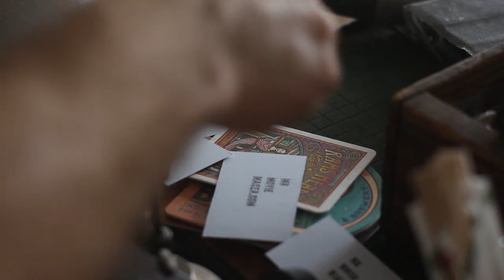Mr Movie Maker - Business Card Printing